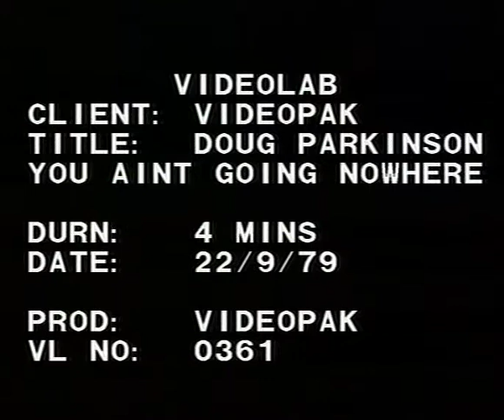Doug Parkinson & The Southern Star Band. "You Aint Going Nowhere Without Me."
Doug Parkinson and The Southern Star Band performing "You Aint Going Nowhere Without Me." Music composed by Keith (Stretch) Kerwin. Kindly provided by Jeff Angell at Fats Digital, NSW Australia.

Vocals - Doug Parkinson.
Guitar - Tommie Emmanuel.
Keyboards - Frank Essler-Smith.
Drums - Mark Kennedy.
Bass - Duncan McGuire.

Produced by Duncan McGuire.